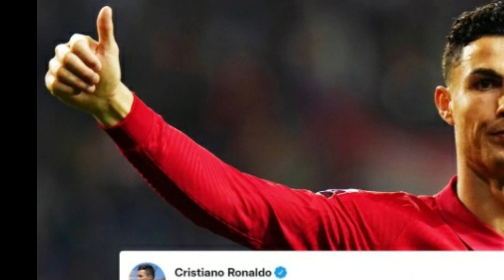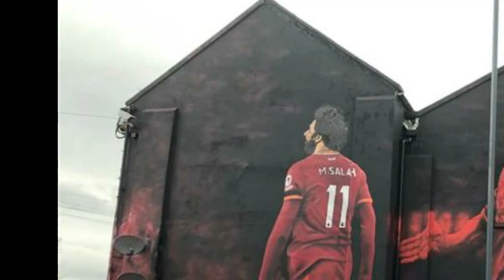MC Tii ka dhacday Xalay, SALAH Miyu dhawacmay, Rikoorki Barca, Lacazzete oo baxaya ilaa xogt